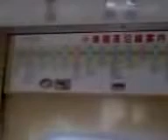千葉県ＪＲ内房線五井駅から、小湊鉄道、女性車掌さんテキパキと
内房線五井から小湊鉄道の二色のジーゼルカーが可愛い。市原市の房総内陸へと向かい、菜の花の黄色と対比しています。